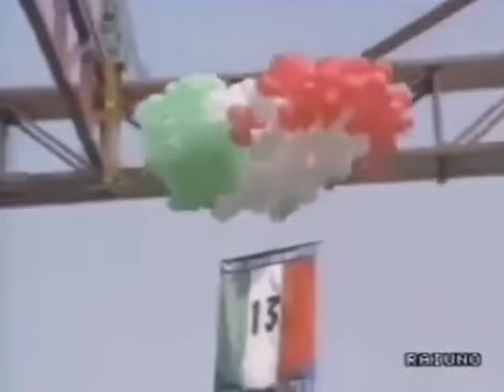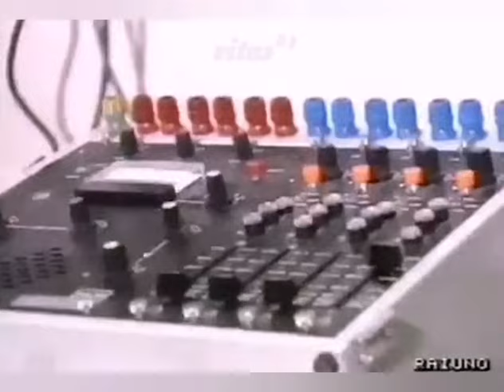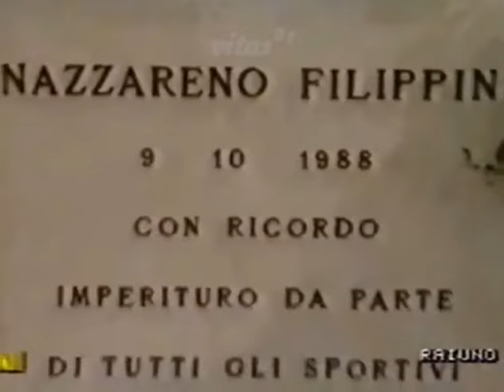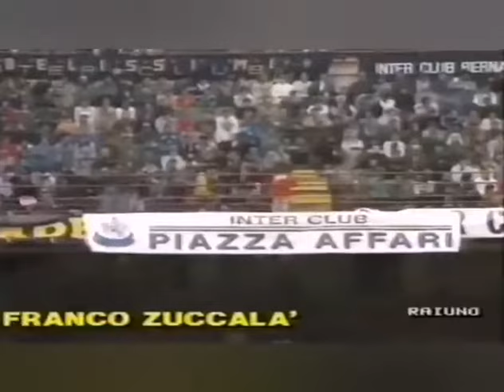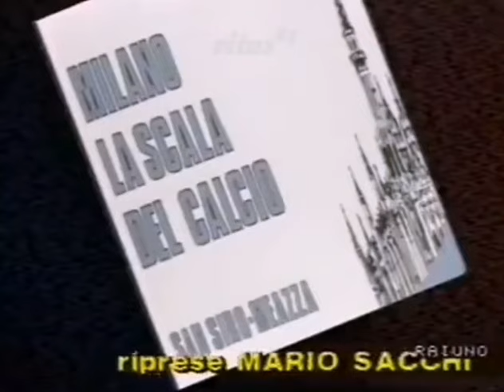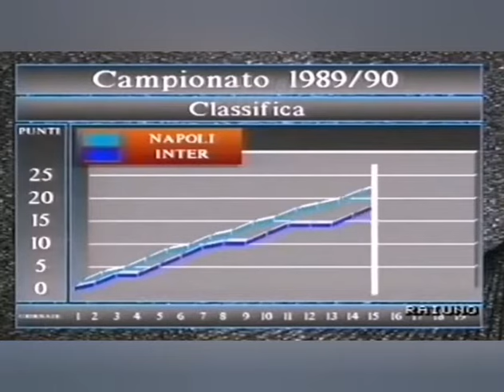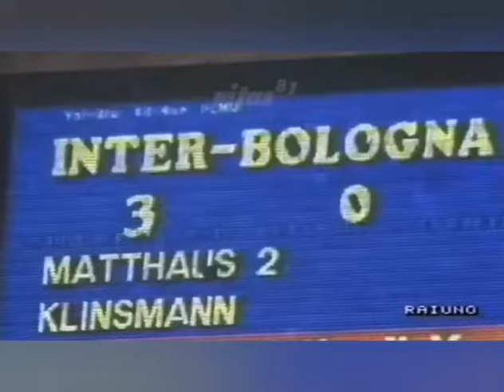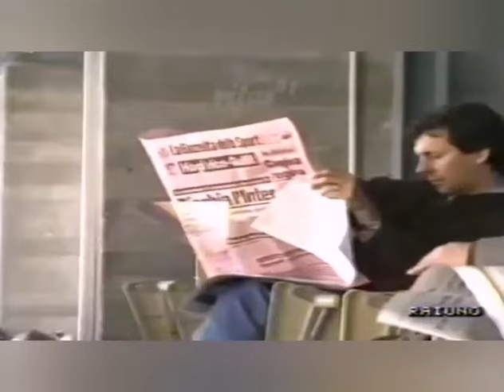Inter 1989/90 - Domenica Sportiva & Domenica Sprint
1ª Giornata - 27 agosto 1989
Inter-Cremonese 2:1 (Gualco (aut.), Dezotti (Cre), Brehme (rig.))
2ª Giornata - 2 settembre 1989
Bologna-Inter 2:2 (Giordano 2, Klinsmann, Mandorlini)
3ª Giornata - 6 settembre 1989
Inter-Lecce 2:1 (Klinsmann, Pasculli(Lec), Brehme (rig.))
4ª Giornata 10 settembre 1989
Sampdoria-Inter 2:0 (Vialli (Sam), Cerezo (Sam))
5ª Giornata - 17 settembre 1989
Inter-Juventus 2:1 (Matthaüs, Klinsmann, Marocchi (Juv))
6ª Giornata - 24 settembre 1989
Ascoli-Inter 0:1 (Klinsmann)
7ª Giornata - 1 ottobre 1979
Inter-Roma 3:0 (Matthaüs 2, Brehme)
8ª Giornata - 8 ottobre 1989
Inter-Bari 1:1 (Carbone (Bar), (Berti)
9ª Giornata - 22 ottobre 1989
Napoli-Inter 2:0 (Careca (Nap), Maradona (Nap))
10ª Giornata - 29 ottobre 1989
Inter-Lazio 3:0 (Morello, Brehme (rig.), Serena)
11ª Giornata - 5 novembre 1989
Verona-Inter 0:3 (Klinsmann 3)
12ª Giornata - 19 novembre 1989
Inter-Milan 0:3 (van Basten (Mil), Fuser (Mil), Massaro (Mil))
13ª Giornata - 26 novembre 1989
Atalanta-Inter 2:1 (Evair(Ata), Berti, Madonna (Ata))
14ª Giornata - 3 dicembre 1989
Cesena-Inter 2:3 (Agostini 2 (Ces), Matteoli, Brehme (rig.), Serena)
15ª Giornata - 10 dicembre 1989
Inter-Genoa 1:0 (Serena)
16ª Giornata - 17 dicembre 1989
Fiorentina-Inter 2:2 (R. Baggio (rig.) (Fio), Serena 2, Dall'Oglio (Fio))
17ª Giornata - 30 dicembre 1989
Inter-Udinese 2:0 (Matthaüs, Klinsmann)
18ª Giornata - 7 gennaio 1990
Cremonese-Inter 0:1 (Berti)
19ª Giornata - 14 gennaio 1990
Inter-Bologna 3:0 (Matthaüs 2, Klinsmann)
20ª Giornata - 17 gennaio 1990
Lecce-Inter 0:0
21ª Giornata - 21 gennaio 1990
Inter-Sampdoria 2:0 (Matthaüs 2)
22ª Giornata - 28 gennaio 1990
Juventus-Inter 1:0 (N. Napoli (Juv))
23ª Giornata - 4 febbraio 1990
Inter-Ascoli 0:0
24ª Giornata - 11 febbraio 1990
Roma-Inter 1:1 (Klinsmann, Tempestilli(Rom))
25ª Giornata - 18 febbraio 1990
Bari-Inter 0:0
26ª Giornata - 25 febbraio 1990
Inter-Napoli 3:1 (Careca (Nap), Ferrara (aut.), Klinsmann, Bianchi)
27ª Giornata - 4 marzo 1990
Lazio-Inter 2:1 (R. Sosa (rig.) (Laz), Mandorlini, G. Pin (Laz))
28ª Giornata - 11 marzo 1990
Inter-Verona 0:0
29ª Giornata - 18 marzo 1990
Milan-Inter 1:3 (Serena 2, Matthaüs (rig.), Costacurta (Mil))
30ª Giornata - 25 marzo a 1990
Inter-Atalanta 7:2 (Bergomi, Matthaüs, G. Baresi, Berti, Ferri (aut.), Serena, Klinsmann 2, Nicolini (Ata))
31ª Giornata - 8 aprile 1990
Inter-Cesena 1:1 (Brehme, Bergomi (aut.))
32ª Giornata - 25 aprile 1990
Genoa-Inter 0:0 (recupero)
33ª Giornata - 22 aprile 1990
Inter-Fiorentina 2:0 (Berti, Bergomi)
34ª Giornata- 29 aprile 1990
Udinese-Inter 4:3 (Balbo 2 (Udi), Branca 2 (Udi), Serena, Matthaüs, Mandorlini))